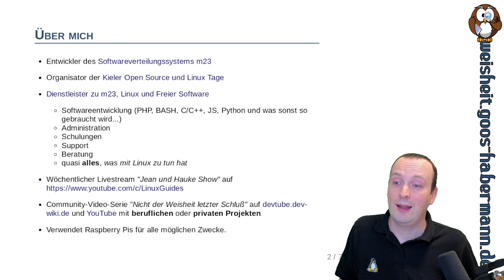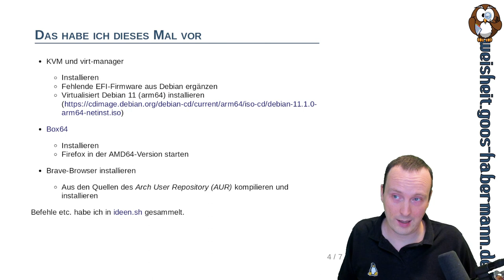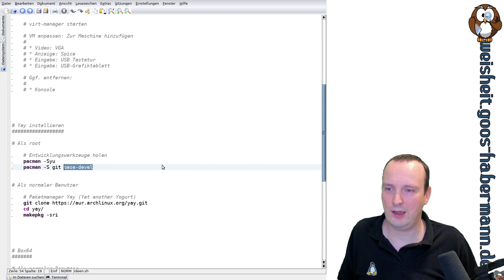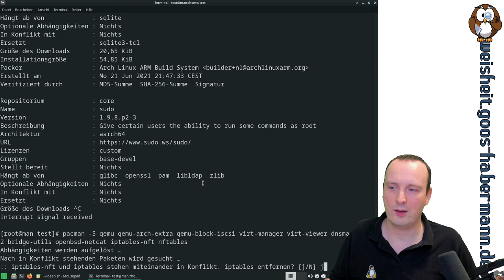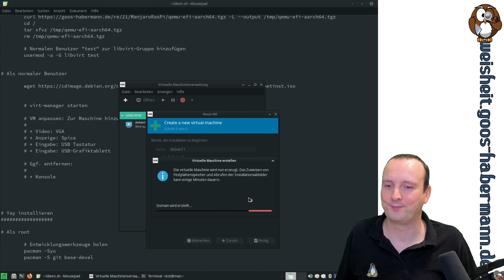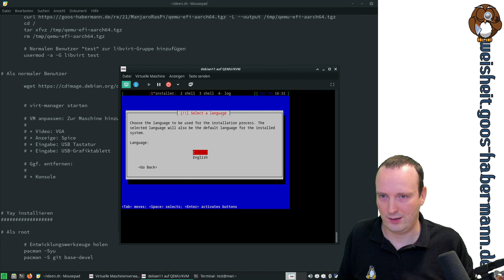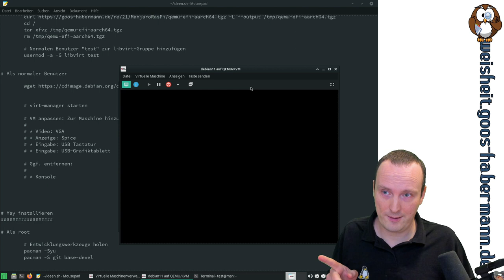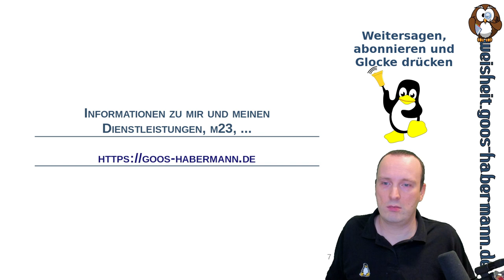Raspberry Pi + Manjaro = Virtualisierungsplattform? - Debian 11 mit KVM/QEMU emulieren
Dies ist die erste von zwei Folgen, bei denen es um die Virtualisierungsfähigkeiten des Raspberry Pi P400 geht.
Hierfür habe ich die ARM64-Version von Manjaro Linux für den Raspberry Pi auf einer externen SSD installiert und teste aus, wie sich ein Debian-11-ARM64 in einer virtuellen Maschine auf diesem installieren und nutzen läßt.
Spoiler: Das klappt erstaunlich gut, wenn man ein paar grundlegende Tips von mir beherzigt.

PS Zählt mal mit, wie oft ich über die Geschwindigkeit der externen SSD schwärme und schreibt es in die Kommentare ;-)